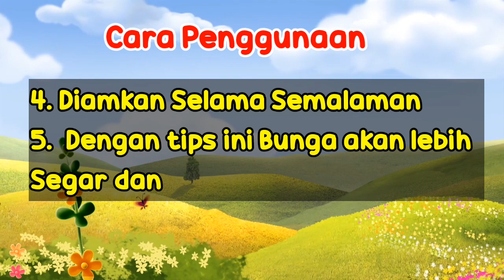Tips Mencegah Bunga di Vas Cepat Layu | Tips Sehari hari | Deoztips | Tutorial | Tutorials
Tips Mencegah Bunga di Vas Cepat Layu | Tips Sehari hari |  Deoztips